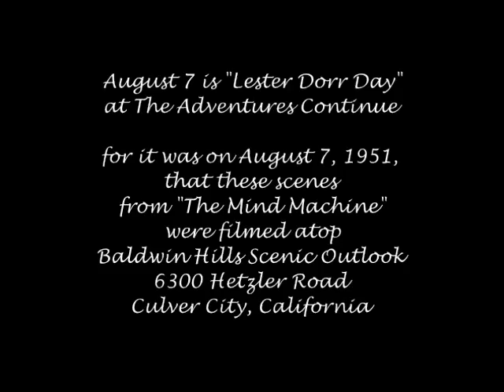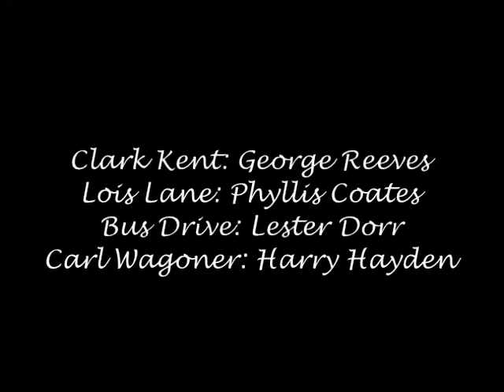Mind Machine -- Lester Dorr Day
It was on August 7, 1951, that this sequence from "The Mind Machine" (episode #8) was filmed high atop Baldwin Hills Scenic Overlook, across the way from the Forty Acres backlot. It would be interesting to know how long it took to film and to know all the work involved with setting up these scenes.